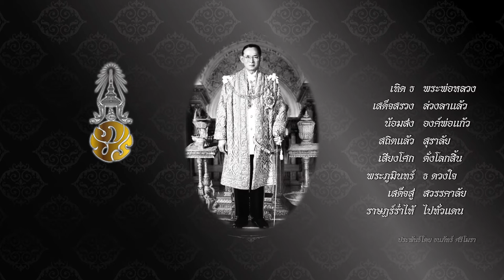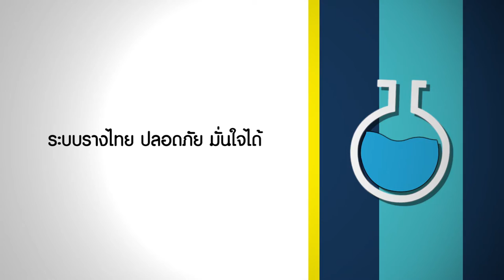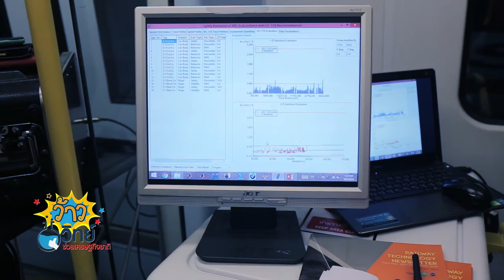ว้าววิทย์ช่วยเศรษฐกิจชาติ ตอน ระบบรางไทย ปลอดภัย มั่นใจได้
โครงการจัดตั้งสถาบันพัฒนาเทคโนโลยีระบบขนส่งทางรางแห่งชาติ สวทช. ร่วมกับ สำนักงานคณะกรรมการวิจัยแห่งชาติ และเครือข่ายองค์กรบริหารงานวิจัยแห่งชาติ สนับสนุน ดร.รัฐภูมิ ปริชาติปรีชา มหาวิทยาลัยนเรศวร พัฒนาระบบประเมินความปลอดภัย และสภาวะการใช้งานได้ของระบบราง ด้วยการตรวจวัดการสั่นสะเทือนของรถไฟในขณะวิ่งให้บริการ โดยอ้างอิงกับมาตรฐานสากลที่ใช้คือ “ยูไอซีห้าหนึ่งแปด” ขึ้น เพื่อใช้ตรวจวัดความสั่นสะเทือนจากการวิ่งของรถไฟ ในโครงการรถไฟแอร์พอร์ตเรลลิ้งค์ โดยจะส่งมอบผลการทดสอบ และประเมินให้กับบริษัทรถไฟฟ้า ร.ฟ.ท. จำกัด นำไปใช้ประโยชน์ต่อไป

ระบบการตรวจวัด และชุดอุปกรณ์ตรวจวัด และประเมินความปลอดภัยที่พัฒนาขึ้นมานี้ ช่วยลดค่าใช้จ่ายในการนำเข้าเทคโนโลยีการตรวจวัดจากต่างประเทศ ช่วยลดเวลา และค่าใช้จ่าย ในการตรวจสอบประเมินการซ่อมบำรุงรักษาระบบรางในประเทศไทย และยังสามารถนำไปประยุกต์ใช้กับโครงการรถไฟอื่นๆ ได้อีกด้วย